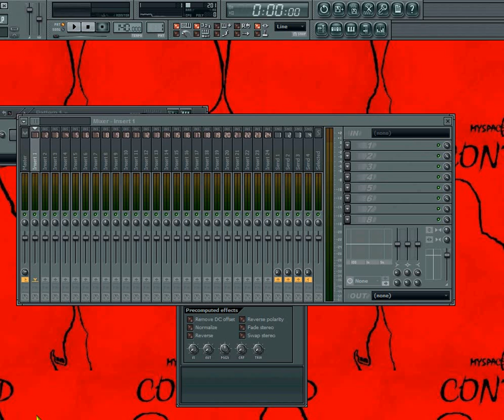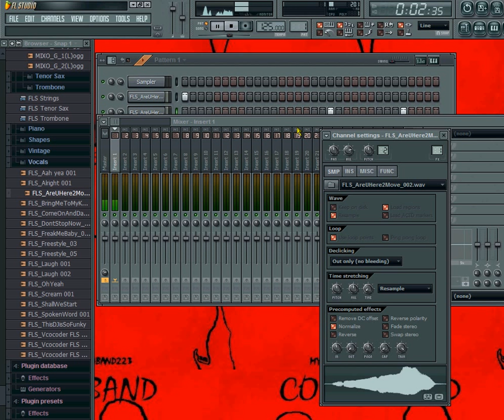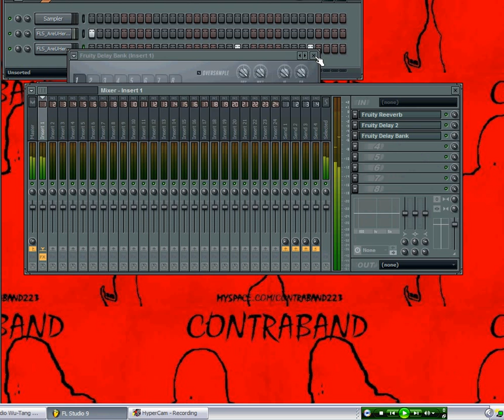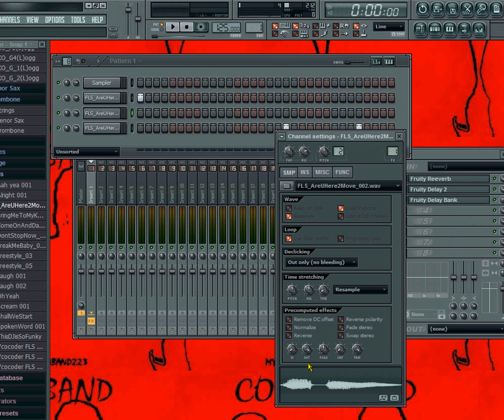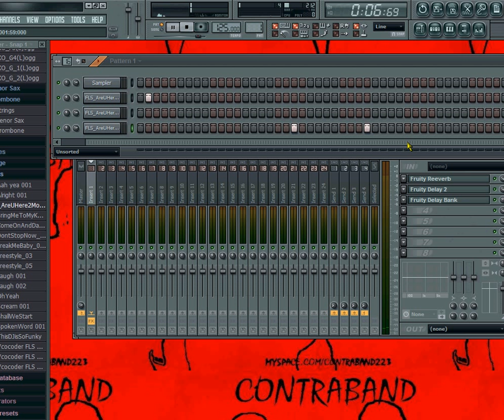Tricks For Vocal Samples in Fl Studio (tutorial)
A few tricks you can use for vocal or any other samples to get them to sound better in Fl Studio.